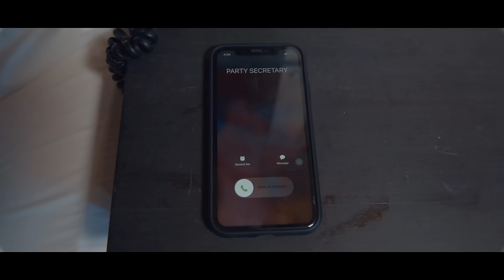Kahpun - Election Time (Official Video)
Directed by: Kojo Asamoah
Produced by: Brainy Beatz